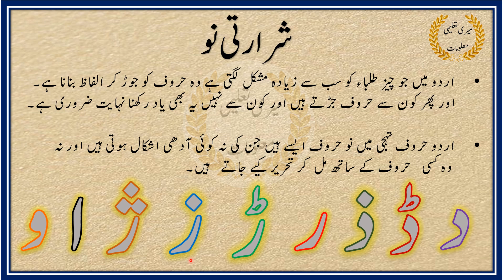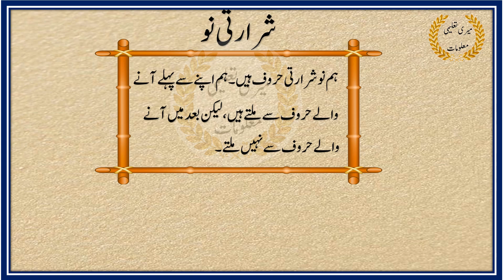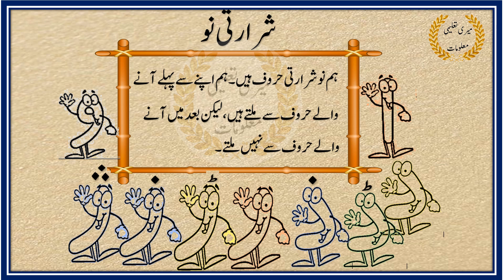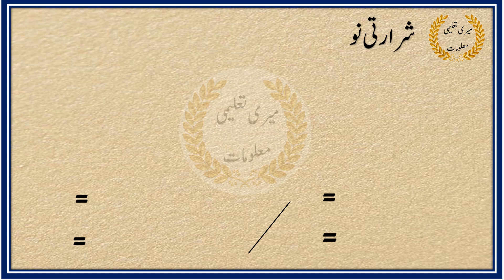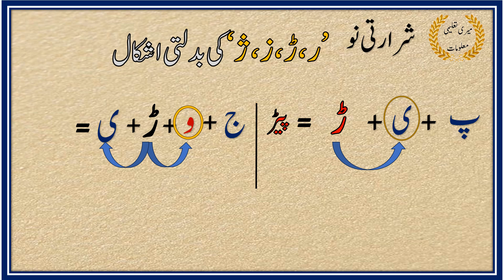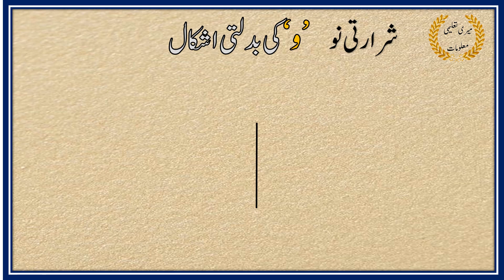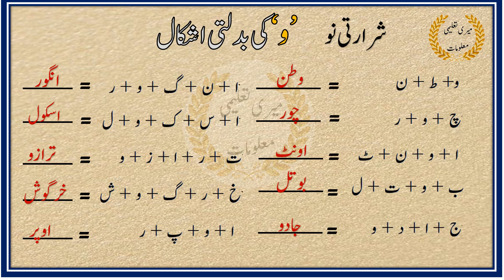Shararti Haroof in Urdu || شرارتی نو حروف || shararti Haroof ki tareef in Urdu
Sharati Haroof for beginner.

Video🔽 FOLLOW ME ON OTHER PLATFORMS:
- Instagram have been made for students related to Urdu rules.